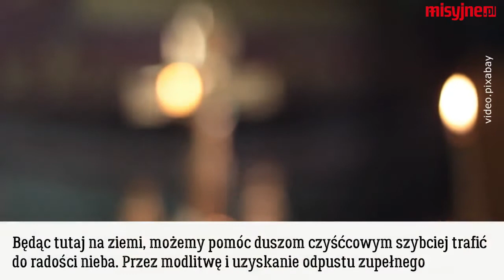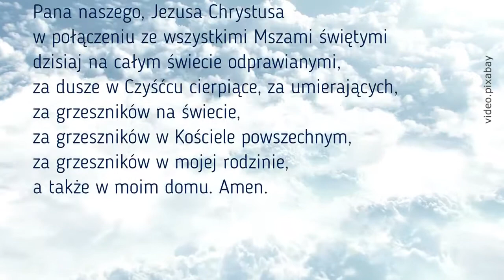Dusze czyśćcowe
Kim są dusze czyśćcowe i w jaki sposób można się za nie modlić? Którzy święci mówili o duszach czyśćcowych?